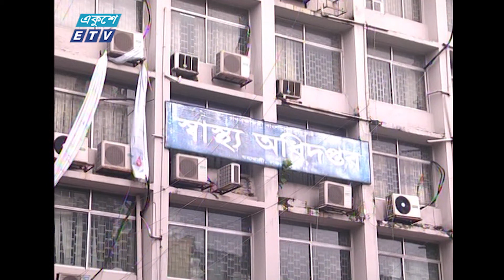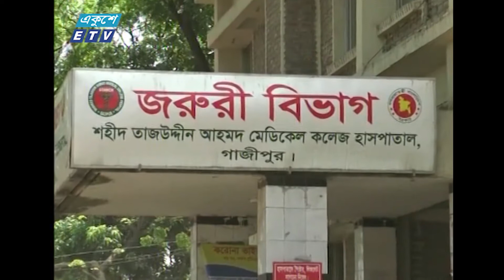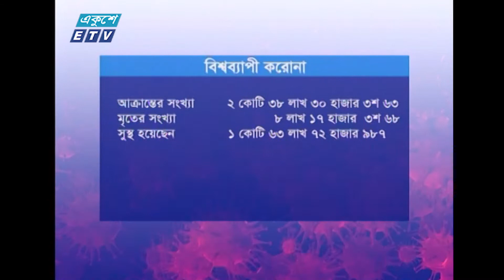05 PM Corona Bulletin || করোনা বুলটিন || 25 August 2020 || ETV News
সময়: বিকাল ৫টার করোনা বুলটিন, ২৫ আগস্ট ২০২০

২০০০ সালের ১৪ই এপ্রিল এটি সম্প্রচার কার্যক্রম শুরু করে। টিভি চ্যানেলটির খবরে নতুনত্ব ও অভিনবত্ব থাকার কারণে দর্শকদের কাছে বিপুল জনপ্রিয়তা লাভ করে। দেশ বিদেশের সর্বশেষ খবর, নাটক, সিনেমা, ডকুমেন্টারিসহ নানা খবর ও বিনোদনমূলক অনুষ্ঠান প্রচারিত হয় একুশে টেলিভিশনে।